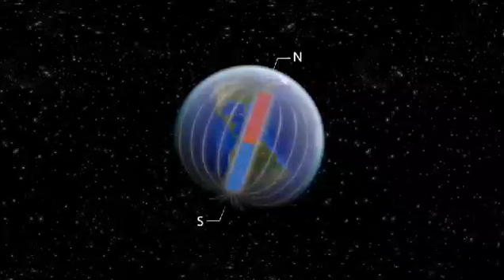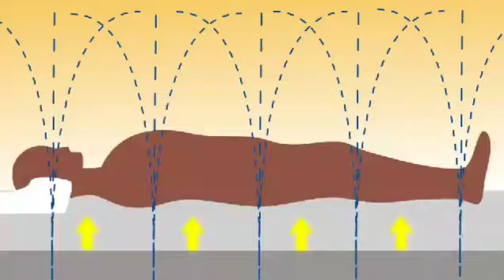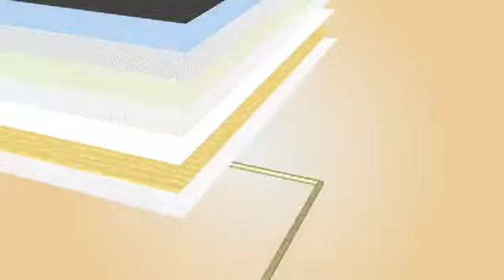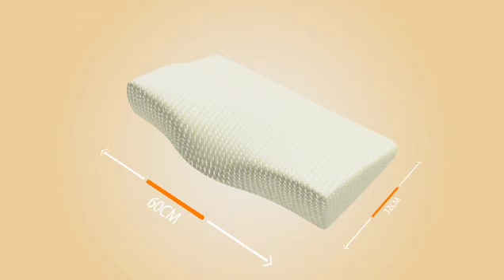Fohoway international & Malaysia.Wellness Slumber Mattress system 3.0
Fohoway Malaysia
和治友德马来西亚
-想要了解产品, 可以电话联系我，谢谢！
Please give me a call if you want to know more about products information. 💯💯💯📞📞📞☎️☎️☎️